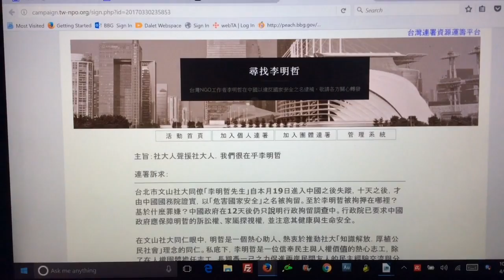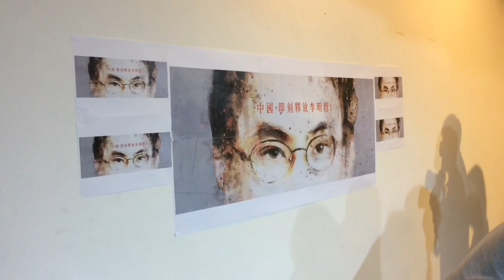李明哲之妻北京行出发日期初定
台湾人权工作者李明哲的妻子李净瑜说，动身前往北京的日期已定。不过，对被拒绝入境有一定精神准备。与此同时，台湾一些社区大学发起联署，敦促中国政府放人，维护两岸教育界交流基础。